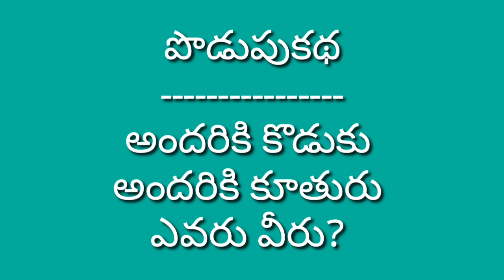ఎముకలను బలంగా వుంచే వెజ్ రాగి సూప్ # పిల్లలు, పెద్దలు ఎవరైనా తీసుకోవచ్చు.